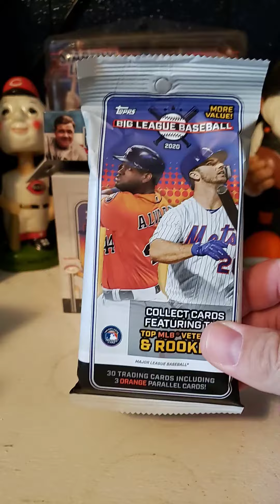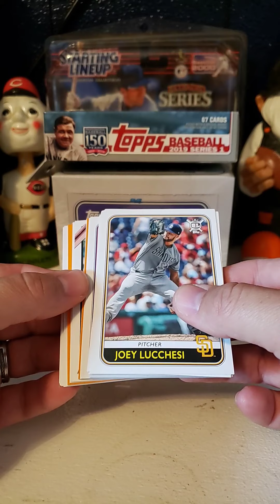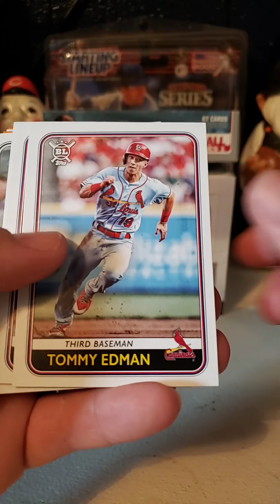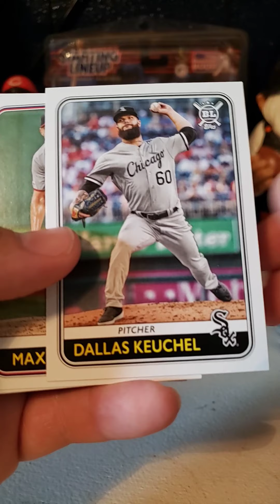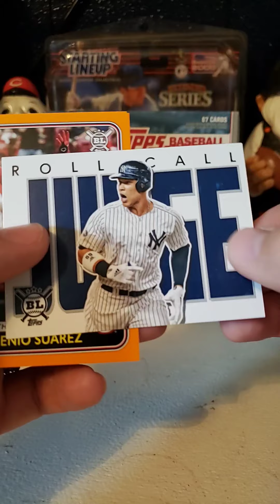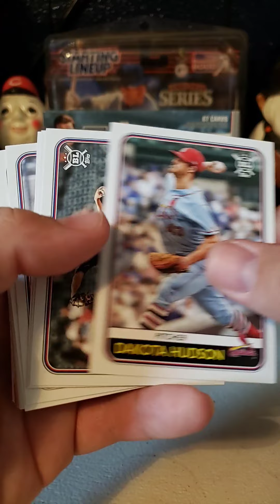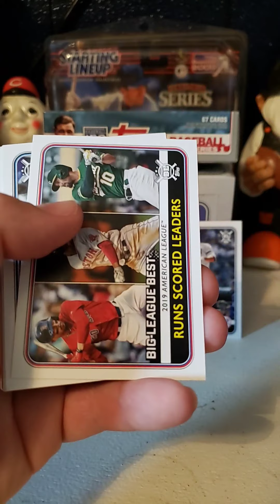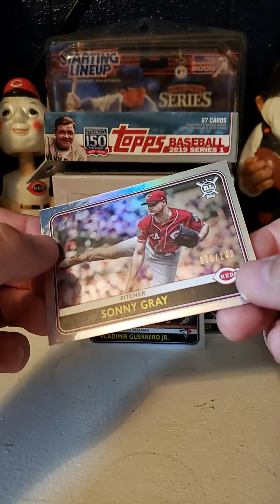First RIP of topps big league.... numbered hit and all rise